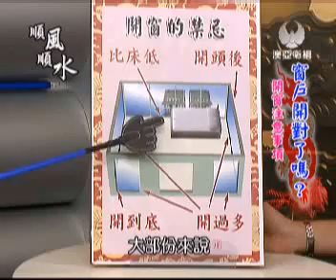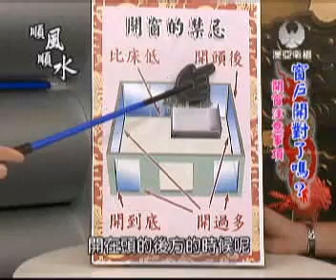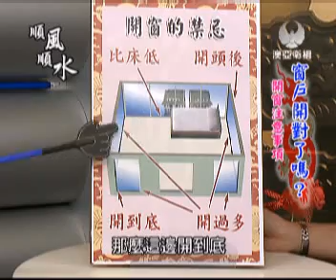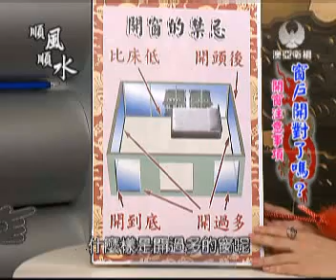澳亞順風順水：窗戶開對了嗎？(20110920)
MASTV澳亞衛視 - 20110920 「順風順水」節目